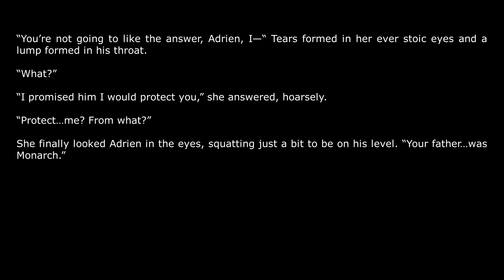I Almost Lost You | Chapter 9 | A Miraculous Ladybug Fanfiction | (Drabble, Adrien POV)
Adrien finds out what happens to his father...

STAY MIRACULOUS! XOXO